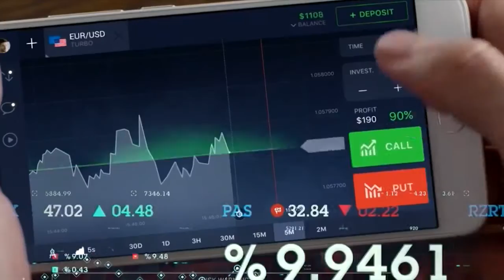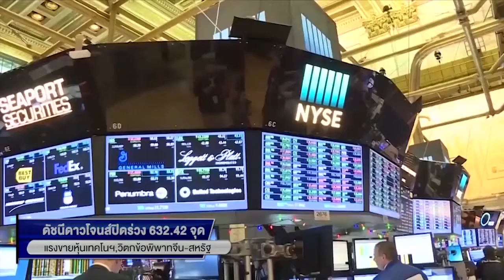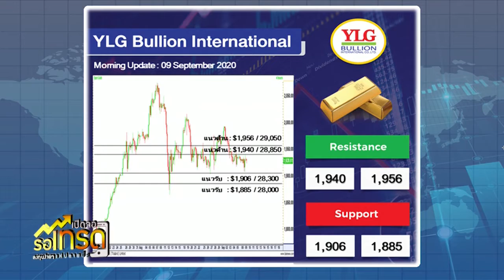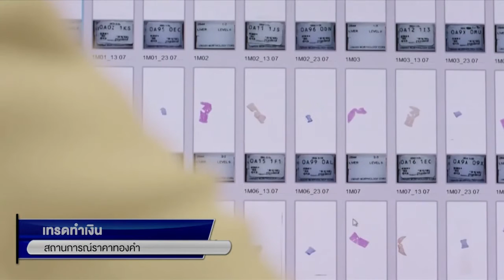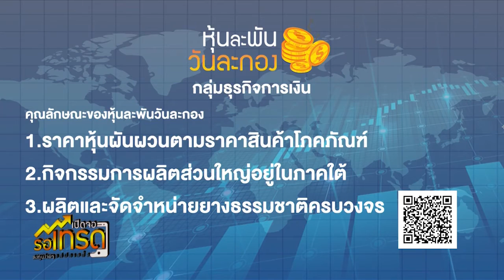รายการ เปิดจอรอเทรด by YLG 09-09-63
Phone in คุณ เบญจมา มาอินทร์ ผู้อำนวยการฝ่ายวิเคราะห์